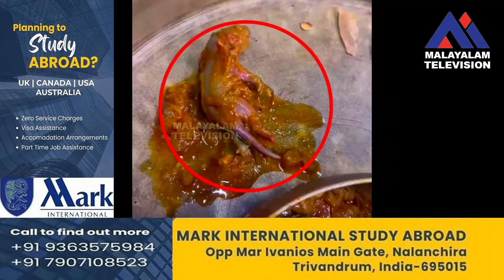ചിക്കൻ കറിയിൽ വെന്ത എലിക്കുഞ്ഞ് ,മാനേജരെ അറസ്റ്റ് ചെയ്തു, ഹോട്ടൽ പൂട്ടി.